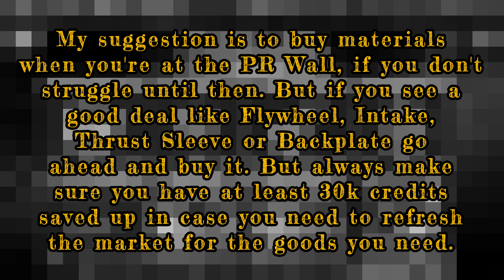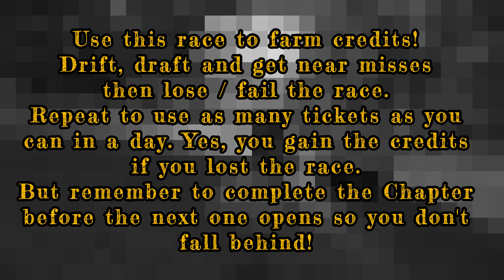NFS No Limits | Day 1 + TIPS - Honda S2000 | Breakout Event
Need for Speed: No Limits™ (Android / iOS).
My device: Razer Phone.